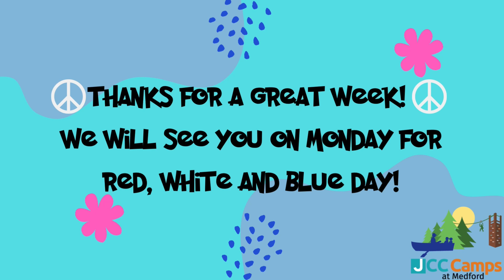Week 1: Shalom Bayit/Shalom Machaneh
Our Week 1 theme was Shalom Bayit/Shalom Machaneh, or Peace in the Home/Peace at Camp. Counselors worked with their campers to promote peace at camp by creating a family within their bunks, supporting campers as they tried new activities for the first time, and laying the foundation for a summer of growth. We are so excited for all the special, memorable moments that will take place over the next 7 weeks at the JCC Camps at Medford!